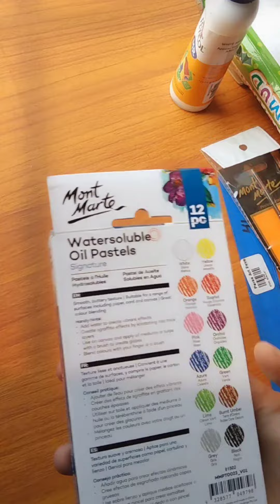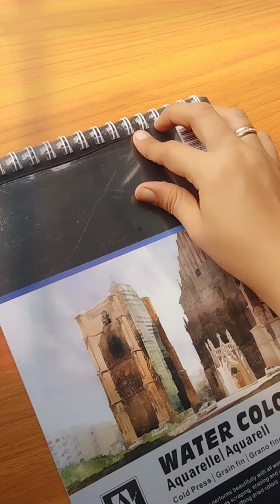Unboxing Art supplies from Daraz.pk♥️